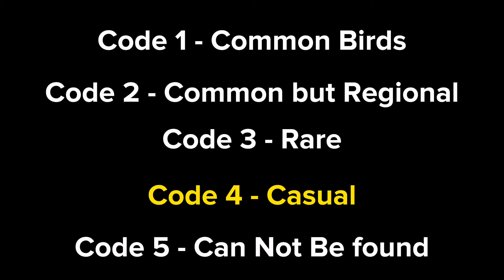Ethan and Ingrid's 2024 Big Year (Week 5)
A recap of the fifth  week of our 48 State Big Year (2024), highlighting our trip from Maine to Florida . . . including snow storms, the North Carolina Outerbanks and Flamingos in Florida!!!

Welcome to Big Year Birding a channel devoted to Birds of the United States and Canada as seen through the eyes of Ethan and Ingrid Whitaker.

Ethan and Ingrid are preparing for a Lower 48 State Big Year in 2024.

Ethan's Record 2021 Maine Big Year Book: "Every Bird in Maine"

Ingrid's Book: "What's That Bird?: A Kid's Guide to Backyard Birds of New England"